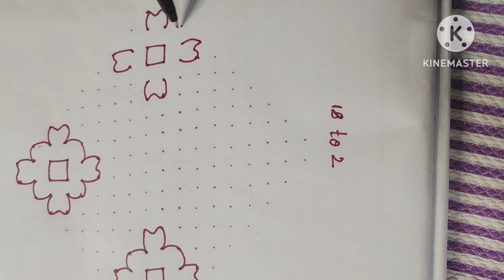18to2 vilakukolam easyrangoli diwalirangoli dotrangoli muggulu rangoli dailyvlog kolamdesign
ulu

diwalirangoli
ರುಚಿಯಾದ saru#sambar recipe#easey yagi madi sakkath taste ‎@lanchanalokesh3789  easey recipe
holige#traditional sweet recipe#ಹೋಳಿಗೆ ಮಾಡುವ tips and tricks how to make holige ಸುಲಭವಾಗಿ holige

raginippattu#ಇಷ್ಟಪಟ್ಟುತಿಂತಿರಸುಲಭವಾಗಿಮಾಡಿರಾಗಿನಿಪ್ಪಟ್ಟುಟೀಟೈಮ್ ಸ್ನ್ಯಾಕ್ಸ್ how to make ragi nippattu

muggulu

easyrangoli#vilakukolam#mrangoli#muggulu#dialyrangoli#dotrangoli#diwalirangoli#roserangoli
easyrangoli#15-3-3#vilakukolam#mrangoli#muggulu#dialyrangoli#dotrangoli#diwalirangoli#roserangoli#easyrangoli#15-3-3#vilakukolam#mrangoli#muggulu#dialyrangoli#dotrangoli#diwalirangoli#roserangoli

#ರಂಗೋಲಿ#13-7#dotrangoli#deeparangoli#diwalirangoli#dailyrangoli#muggulu#easyrangoli#kolamdesign
easy kolam design
Dasara rangoli

festive rangoli
easy rangoli designs
small rangoli
bif rangoli
ದಸರಾ ರಂಗೋಲಿ
ದೀಪಾವಳಿ ರಂಗೋಲಿ
simple rangoli design easyrangoli rangoliart Diwali Diwalirangoli FridayRangoli Fridaykolam easyRangoli kolam padi kolam simple arthiStory
simpledottedRangoliwith 15 to 8 dots easy muggulu design for beginners Indian festival rangoli

simplekolamwith15 to 8#smallrangolidesign